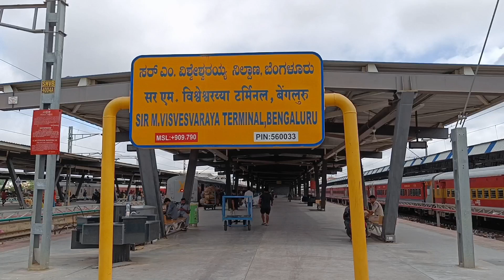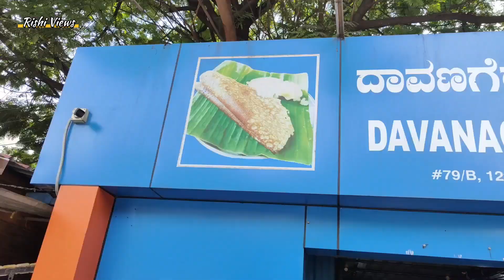Nellore to banglore || Banglore visiting || Rishi Views || vlogger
Dosa shop Location📍:- 88/c, 12th Cross Rd, Bovipalya, Mahalakshmi Layout, Bengaluru, Karnataka 560086